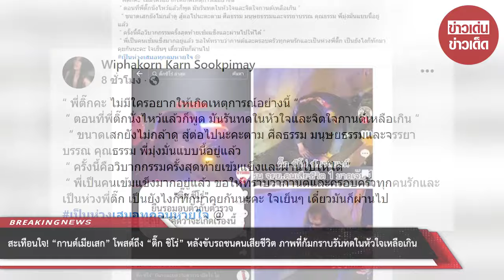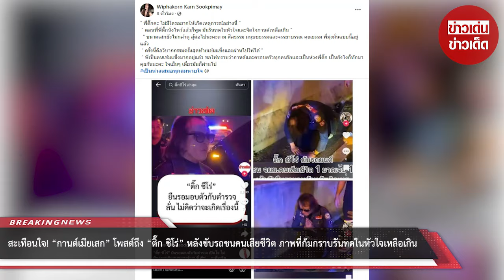สะเทือนใจ! “กานต์เมียเสก” โพสต์ถึง “ติ๊ก ชิโร่” หลังขับรถชนคนเสียชีวิต รันทดในหัวใจเหลือเกิน : RECAP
สะเทือนใจ! “กานต์เมียเสก” โพสต์ถึง “ติ๊ก ชิโร่” หลังขับรถชนคนเสียชีวิต ภาพที่ก้มกราบรันทดในหัวใจเหลือเกิน : RECAP

00:00 - Intro
00:10 - News
01:00 - Minute